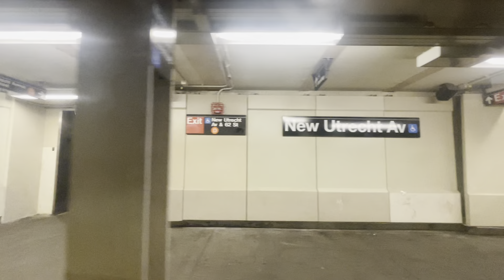Astoria-Ditmars Blvd bound 1989 Kawasaki R68A 5154 N train from New Utrecht Av to 59 St